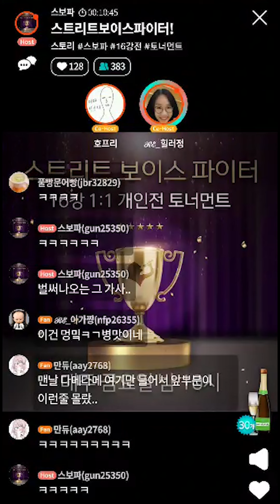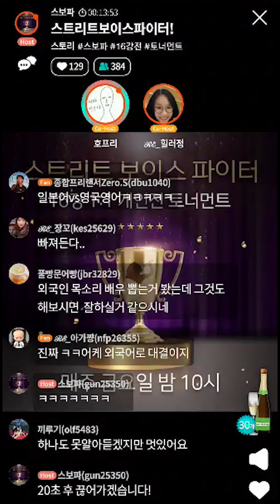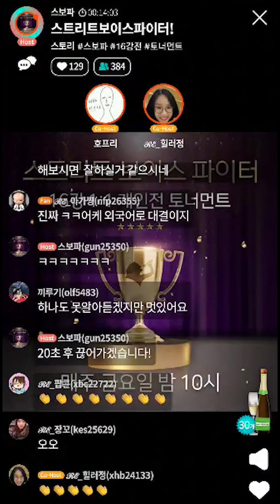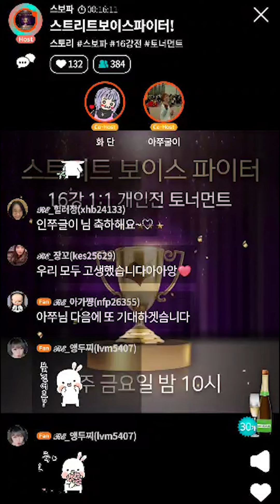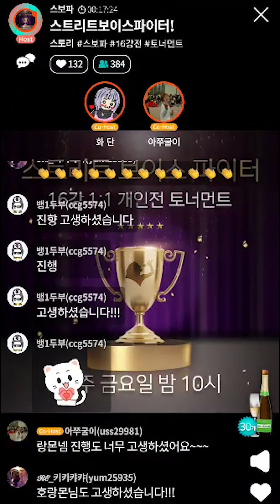점점 더 흥미진진😎 이제 4강이다!!! [블라블라 blabla]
구독 ✔ 좋아요👍

메타보이스 커뮤니티 블라블라,
당신의 보이스가 이야기가 되는 곳!